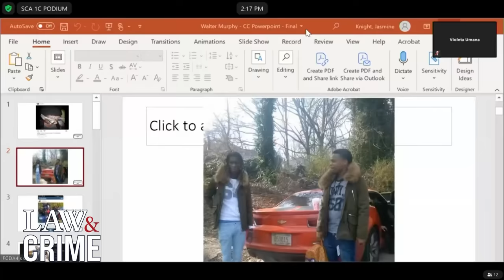Alleged YSL Co-Founder Speaks on Rapper Young Thug: 'I Don't Have a Relationship with Him'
Walter Murphy, the alleged co-founder of YSL, took the stand on Wednesday, speaking on his relationship with rapper Young Thug. Murphy testified whether or not he still has a relationship with the rapper. Young Thug is believed to be the founder of the YSL gang.